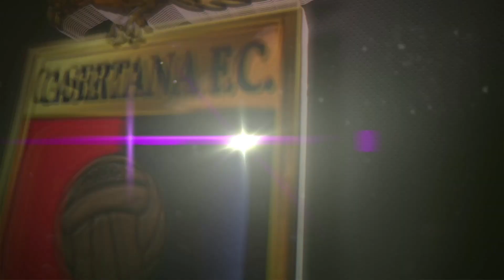SINTESI | Vis Artena-Casertana 0-0